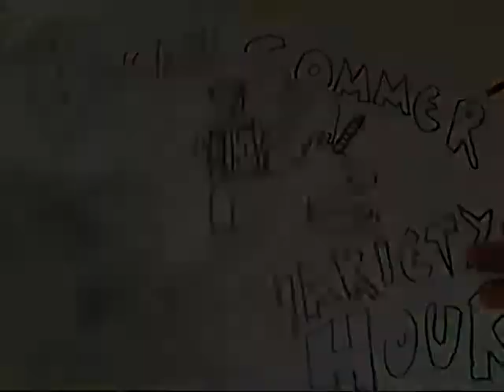Eights and Sevens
A musico-poetic odyssey through the world of hymn meters, with your trusty accordion guide.